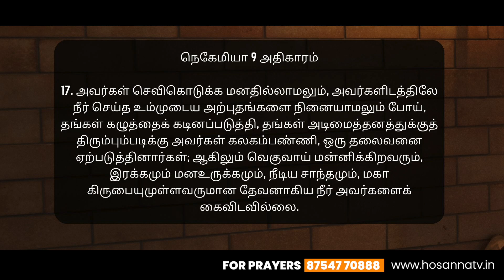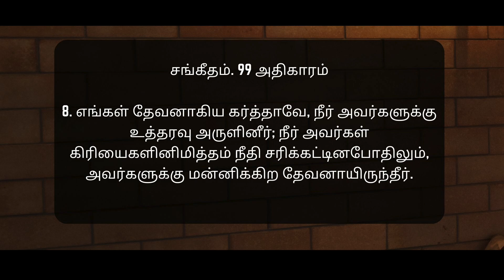🔴 LIVE | Your Future | உன் எதிர்காலம் | Sis. Hema Arockiaraj | Hosanna TV HD Aug 10 - 2023